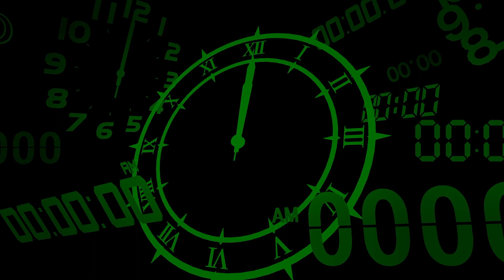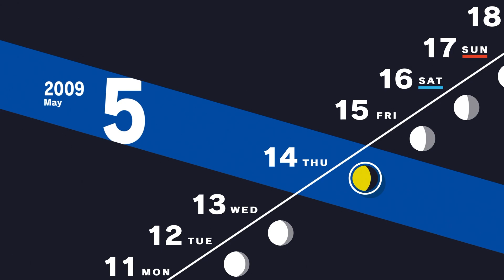The Calm After the Storm | Persona 3 Reload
Persona 3 Reload is a remake of the original Playstation 2 JRPG from Atlus. This version features a graphical overhaul, new voice acting, and additional combat options from the original.

As with any game in this franchise it is going to be a very long journey, but I loved the original and FES, so the length does not bother me. Still, I expect to be uploading this well into March.